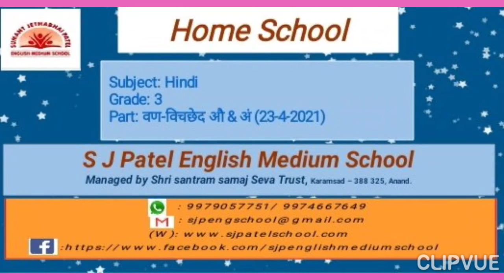Grade-3 Hindi Varn - Vicched on 23-04-2021